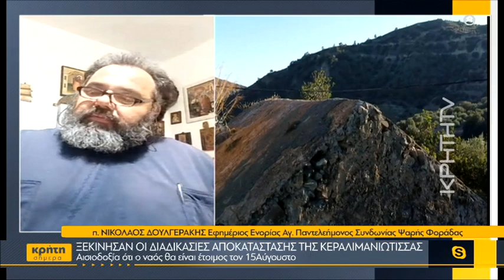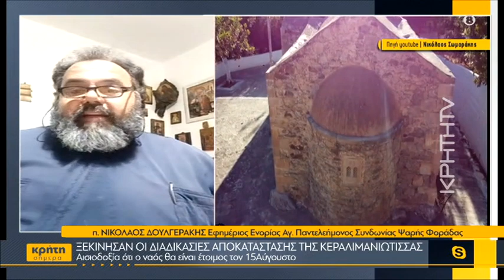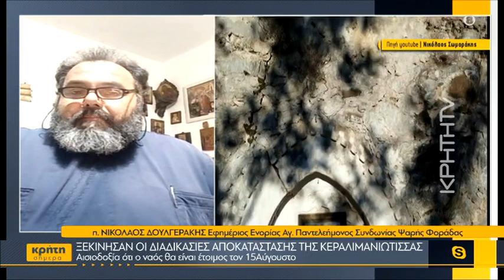Ξεκίνησαν οι διαδικασίες αποκατάστασης της Κεραλιμανιώτισσας